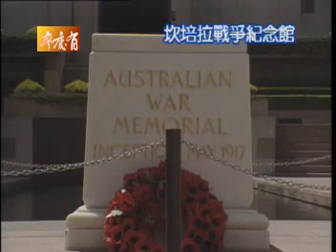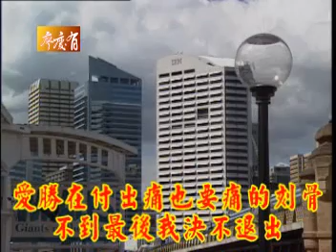痛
國語老歌 - 痛   廖慶有製作2004